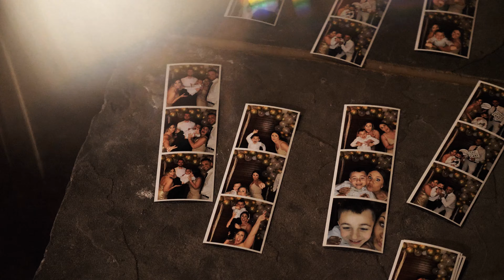Kirstin & Bart | Orchard Ridge Farms Illinois Wedding Film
Illinois Wedding Film

MB01VYEMPGPXDB8